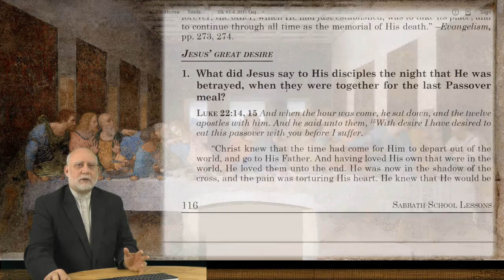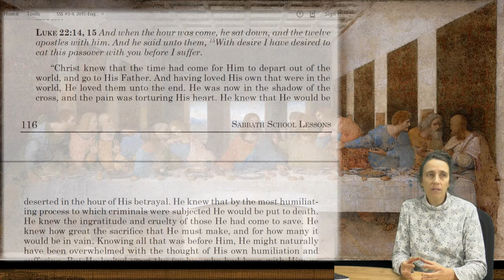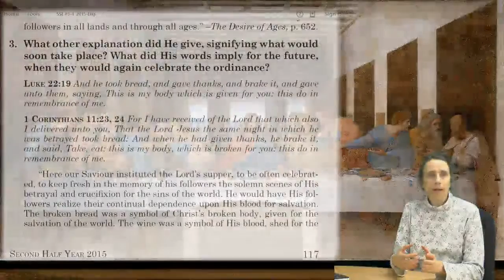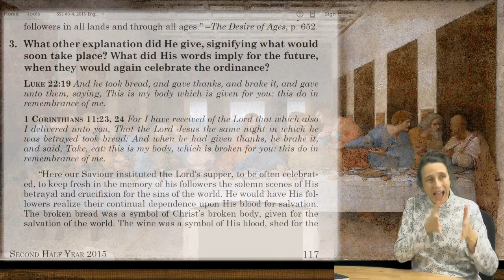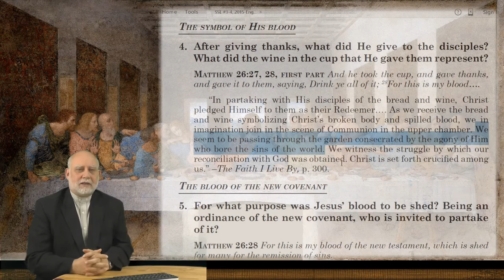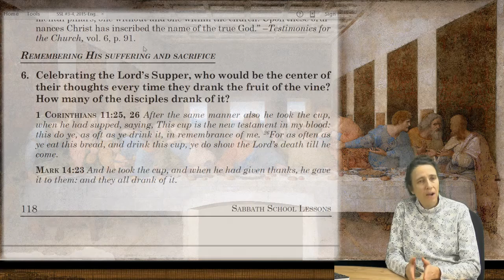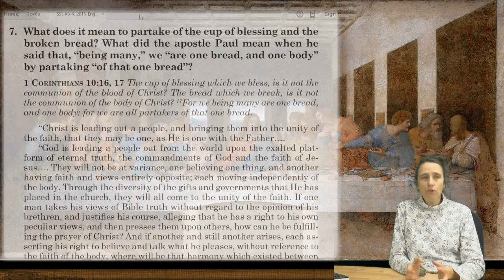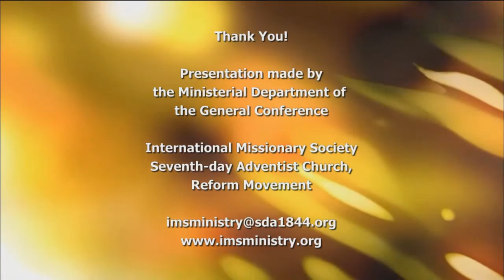SSL b2015 023 EN